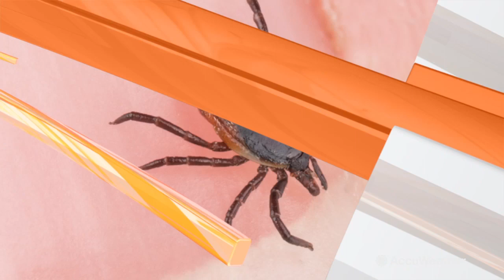Top 10 US tick cities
TruGreen has announced the top 10 cities in the United States that are most likely to be bothered by ticks. Does your city make the list?